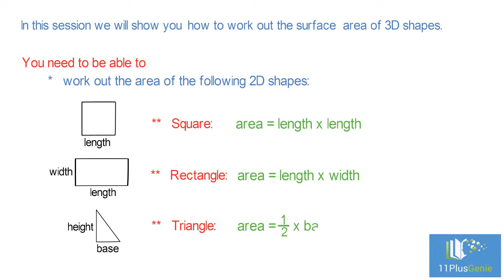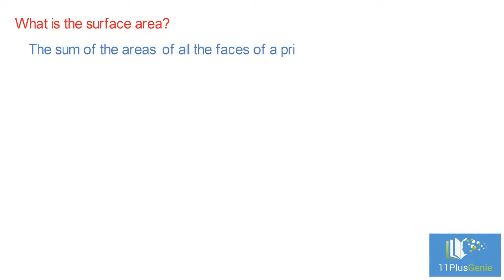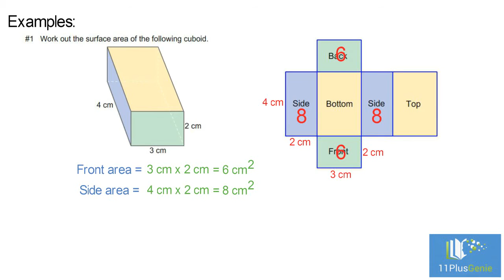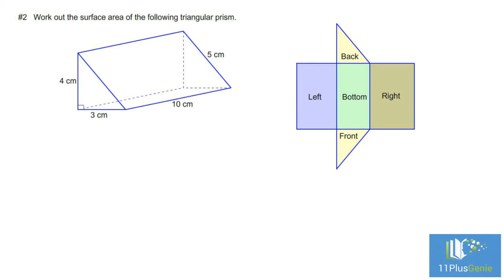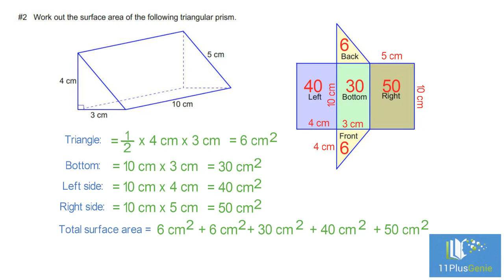11 Plus Genie Maths – Surface area of 3D shapes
This video shows you how to work out the total surface area of 3D shapes. We use the nets of the 3D shapes to work out the area of each face.